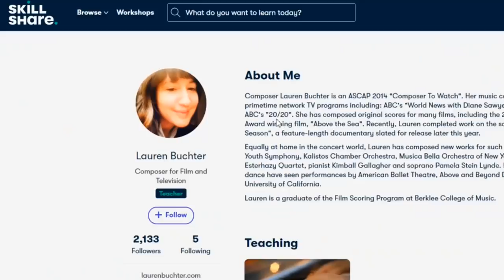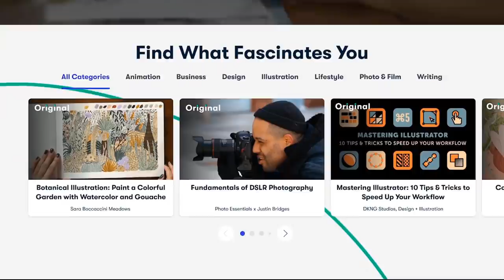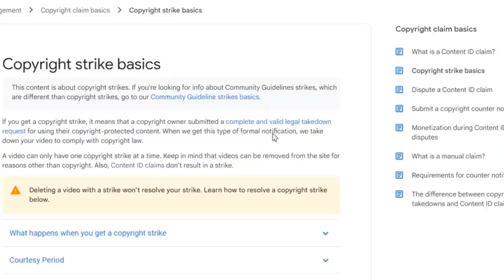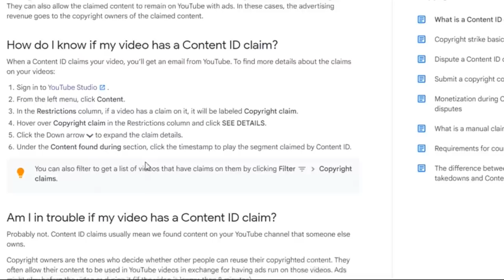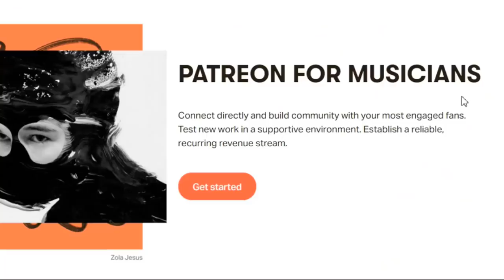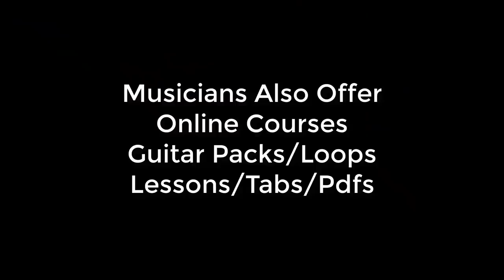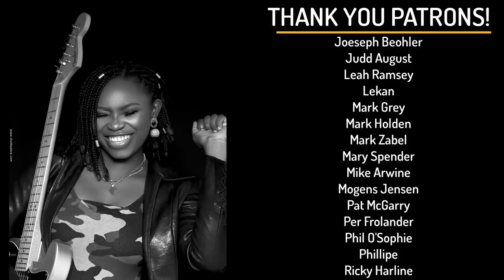How Much Did YouTube Pay Me For a Video with 2.3million Views? | Life as a YouTuber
There is so much work that goes into making a YouTube video. We have to think about making good titles, good thumbnails and of course...great content! Wow, there is so much to do! You have to be very careful doing covers because you want to still get monetized. How Much Did YouTube Pay Me For a Video with 2.3million Views? Many people wonder about how to make money online. You might be surprised what  life as a YouTuber is like.

Learn Anything on YouTube HANDSFREE! Get the Vidami Pedal 15%OFF with this code!👇

How Much Did YouTube Pay Me For a Video with 2.3million Views? | Life as a YouTuber sponsors endorsements good thumbnails how much youtubers earn good titles patreon monetized Helen Ibe skillshare make money online making covers on Youtube how much do youtubers earn